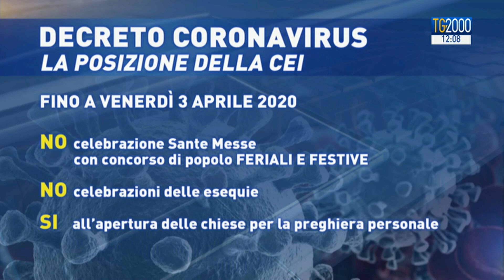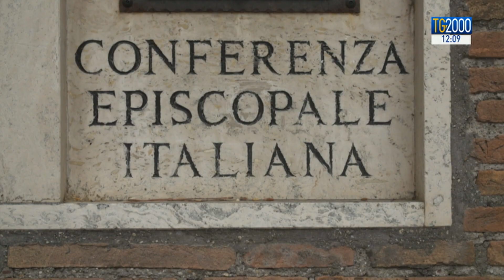Coronavirus, messe senza fedeli. Le indicazioni di Cei e chiese locali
I vescovi italiani hanno fatto proprie, rilanciandole, le misure attraverso le quali il governo è impegnato a contrastare la diffusione del coronavirus. Fino al 3 aprile, cerimonie religiose sospese. Il servizio di Nicola Ferrante